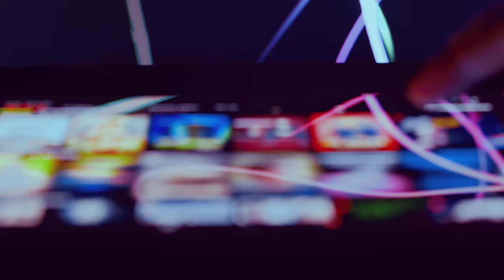The Cat Noticed a Small Lonely Puppy In a Cardboard Box. You Won't Believe What It Did To The Puppy!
- audio story

 - love stories

 - interesting stories

 - fascinating stories